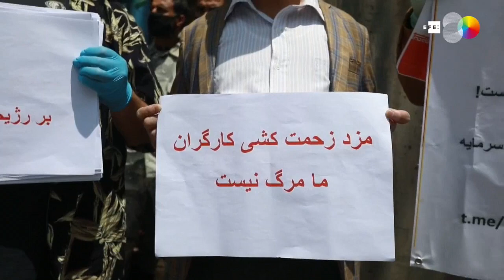.Afegãos protestam contra guardas iranianos por mortes e abusos na fronteira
Cabul (Afeganistão), 7 de maio (EFE / EPA) .- (Imagens: Jawad Jalali) .- Dois homens simulam estar mortos em um protesto realizado em frente à embaixada iraniana em Cabul, no Afeganistão, nesta quinta-feira.

Os manifestantes também levavam cartazes que lembravam a morte de pelo menos 23 afegãos causadas por guardas na fronteira com o Irã.